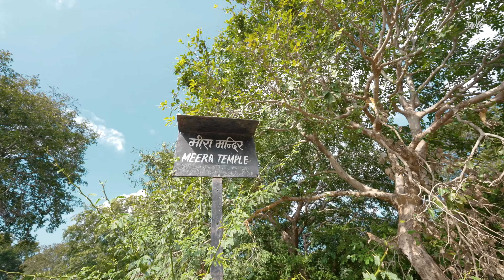Two Foreigner In India || आखिर ऐसा क्यों कहा भारत के लिए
Chittorgarh is one of the largest fort in India and a UNESCO World Heritage site. It's history dates back to 7th century and it has seen many battles.

two foreigners in india
trevling
my new vlog trevling
Chhitorgarh vlog
my first vlog
how to get vlog thumble
meet foreigners
speaking english
india waale foregners
india travler foreigners
travling vlog
cinemetic vlog
dramatic vlog
vlog background music
best music background music for vlog

                                                                   Thanks.

3 foreigners in india

two foreigners in india comedy

two foreigners in india video

two foreigners in india petrol pump

two foreigners in india auto

two foreigners in india bollywood

two foreigners in indian train

two foreigners in india virgin

two foreigners in india shorts

two foreigners in india new video

two foreigners and indian

two foreign in india

two foreigners in indian bollywood

2 foreigners in india bollywood

two foreigners in india comedy petrol pump

2 foreigners in india youtube channel

2 foreigner indian comedy

two foreigners one indian comedy

2 foreigners come to india

2 foreigners in india funny video

two foreigners in india in bollywood

2 foreigners in india new

two foreigners and one indian comedy video

two foreigners and one indian video

2 foreigners in india shorts

two foreigners come to india

foreigners and indian

2 foreigners in india video

2 foreigners indian video

2 foreigners 1 indian video

2 foreigners in india

2 foreigners 1 indian comedy

2 foreigners 1 indian comedy video

3 foreigners in bollywood

2 bollywood foreigners

2 angrez